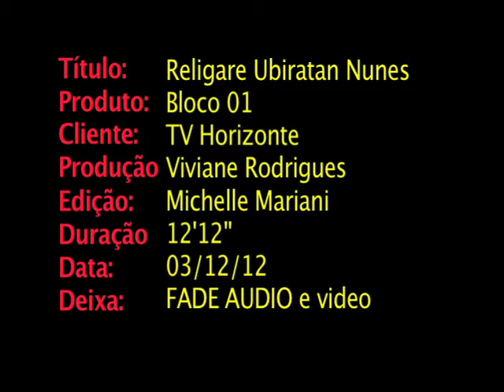Religare - Conhecimento e Religião com Ubiratan Nunes Moreira sobre religião como ética - Bloco 1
Flávio Senra entrevista Ubiratan Nunes Moreira sobre religião como ética